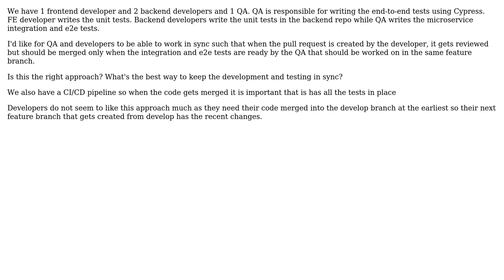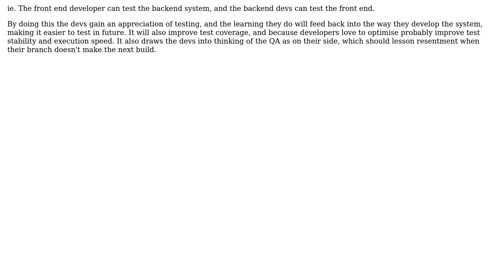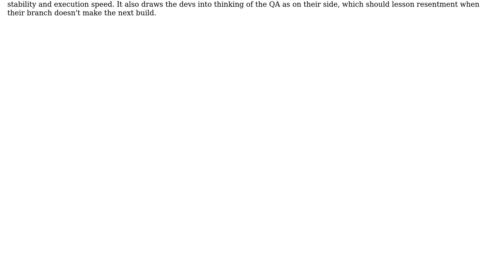Best way to keep development and testing in synch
With thanks & praise to God, and with thanks to the many people who have made this project possible! | Content (except music & images) licensed under CC BY-SA | Music | Images & others | With thanks to user S Khurana user Kain0_0 and the Stack Exchange Network Trademarks are property of their respective owners. You are responsible for your own actions.